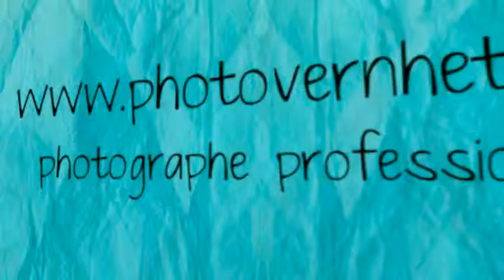Clara, Romain, Clément et Léonie 2014 By PHOTO VERNHET